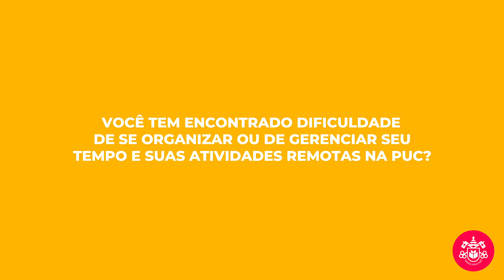Estudante, como anda sua saúde mental? | Setembro Amarelo PUCPR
Com a chegada do Setembro Amarelo, a PUCPR resolveu conversar com seus estudantes sobre saúde mental, prevenção ao suicídio, rotina de estudos e pandemia.

Para mostrar a eles que estamos aqui para ajudá-los com essas questões, resolvemos fazer uma pequena surpresa: uma visita dos cães terapeutas do SEAP, Chico e Jaiminho.

O Setor de Apoio Psicopedagógico da PUCPR (SEAP) é o setor da Universidade dedicado a zelar pela saúde mental, aprendizagem e inclusão dos estudantes da PUCPR. Eles coordenam o Projeto Focinhos, que traz os cães para o ambiente educacional buscando alívio de stress para estudantes e colaboradores.

Participe da campanha de Setembro Amarelo do SEAP, que conta com uma série de ações envolvendo estudantes, professores, colaboradores e comunidade externa para conscientizar a comunidade acadêmica sobre prevenção ao suicídio e valorização da vida